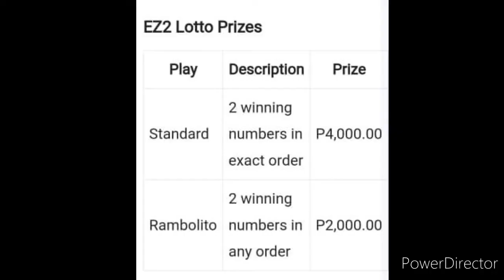EZ2 RESULT TODAY 2D LOTTO 2PM DRAW AUGUST 13, 2022 PCSO 2D LOTTO RESULT TODAY